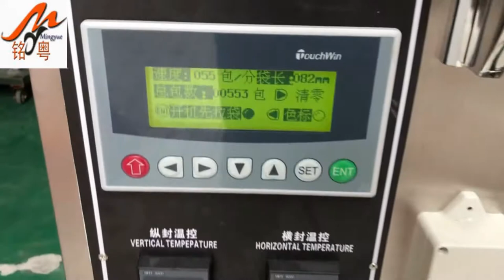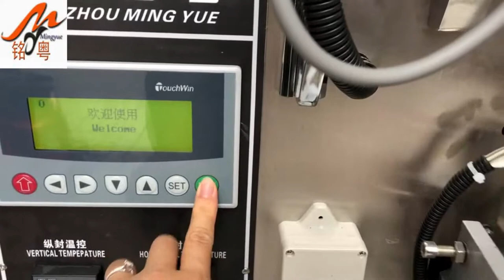price tea packing machine tea filter packing machine,tea bag packing machine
Product Information：
This machine is widely used to pack any loose,non-cohesive granule products of the haeceutical,and chemical industries, such as soup mix,coffee,instant drink mix,desiccant,monosodium glutamate,sugar,salt,cereal etc.
Machine features:
1. This machine can finish : forming bag--measuring--material filling—sealing—counting—date code printing, all the work automatically;
2. Photoelectric and tracing system or computer system can be provided without your specific requirements.
3. The PLC controller has the advantages such as setting the length of the bag; the out put alarm and the speed and quantity with buttons;
4. This machine can be installed to code printer for 1-3 lines characters such as production and expiry date according to your special request.
5.Eye Mark System ,machine can cut complete logo
6.Machine Stop Automaticlly if it is out of film
7.Fine Packaging performance.low noies .clear sealing texture and strong sealing performacnce
8.Straight line easy tearing&emboss code as Free Options
Technical Parameters:
  Model  MY-60K
 Capcity  40-60 bags/min
 Range of measurement  1-50ML
Accuracy percent +2%
 Bag size  (L)20-160 (W)15-100mm
Sealing Type  3 or 4 side sealing
Power   1180W
 Total power  380V/50HZ  220V/50-60HZ
 Packing material  Paper/the  polyethylene,nylon/polyethylene,tea filter paper,etc
 Net weight  250kg
 Overall dimensions  (L)800*(W)800*(H)1900

skype is elawen21
We chat:elawen0421